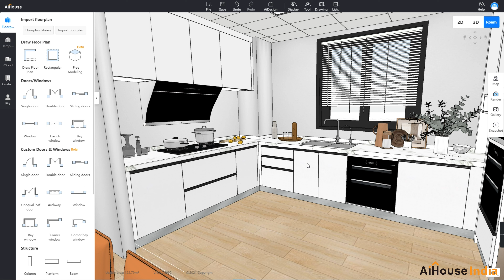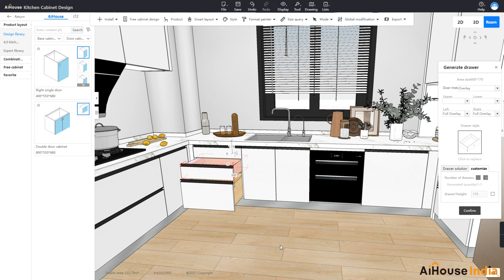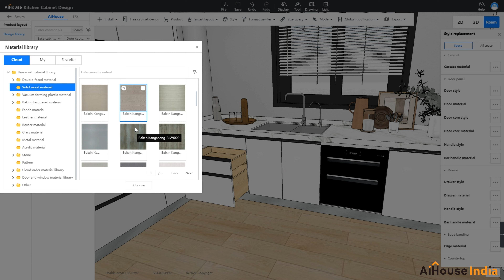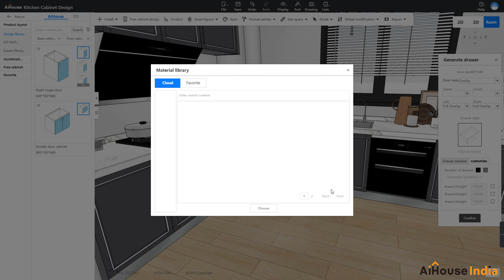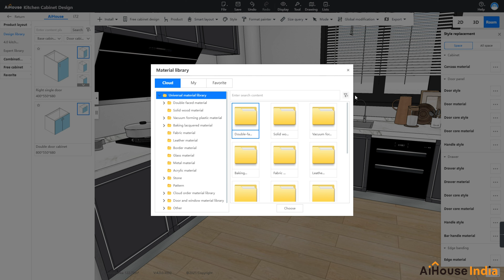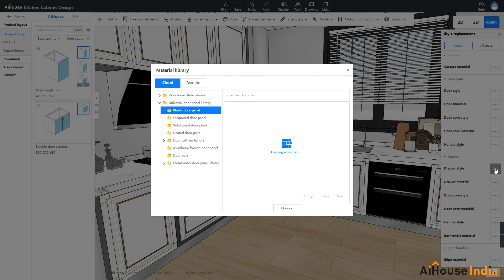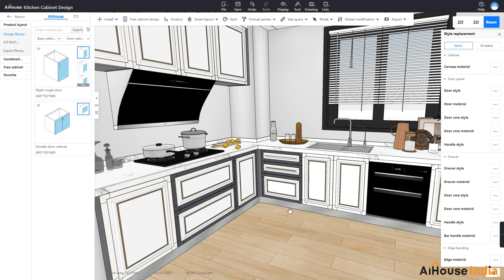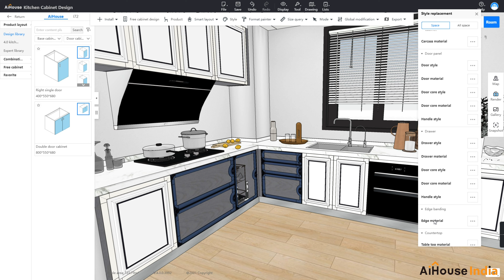How to Use Style Replacement in Kitchen Cabinet | Training Video - 88| AiHouse India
AiHouse is a cloud-based Interior design, 3D modeling & interior rendering software platform. The software offers Interior designers,  Modular kitchens & Modular Furniture brands 3D visual design tools that serve to delight their customers with realistic rendering and immersive experiences.

AiHouse India offers FREE TRAINING & DEMO SESSIONS so that interior designers, architects, product marketing managers, and brand owners may explore, learn and appreciate first-hand the efficiencies, productivity, and flexibility this interior design software will help to stimulate thereby further improving design capabilities and realizing increased customer satisfaction.

People are using Aihouse Software regarding the following requirements -